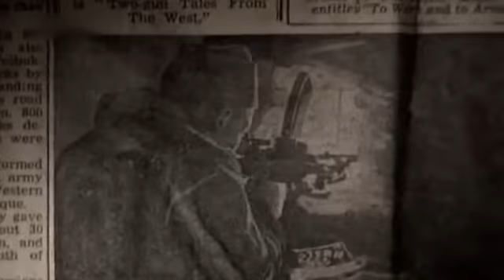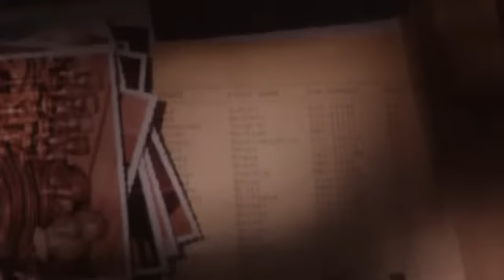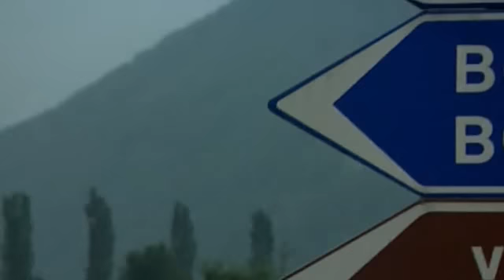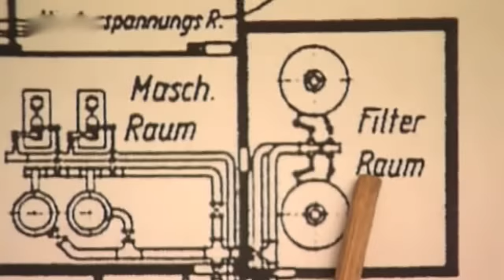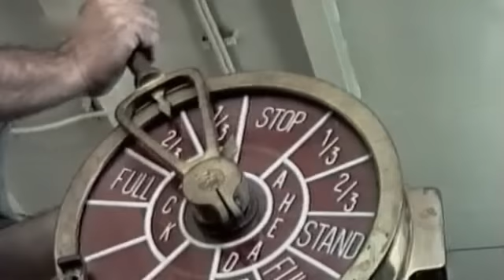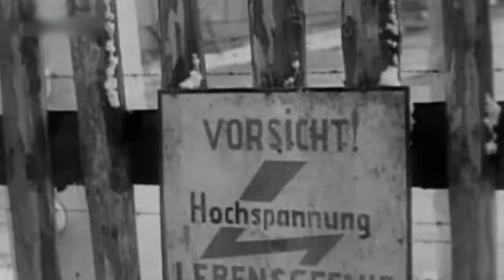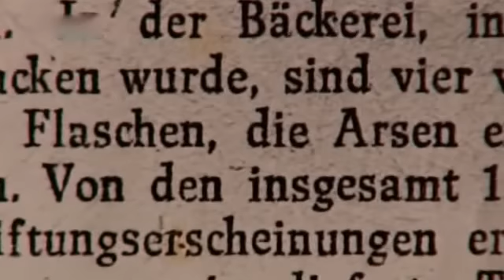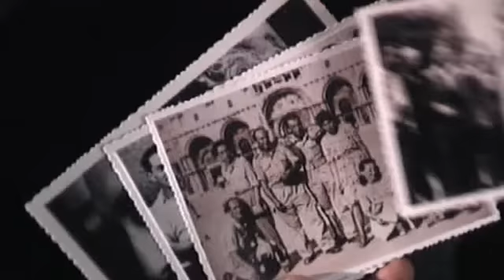Die wahre geschichte der Inglourious Basterds DOKU deutsch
Neue Dokumentationen aus den letzten Jahren.
Ehemalige Angehoerige juedischer Spezialkommandos er-
zaehlen von der Jagd auf SS- und Gestapo-Angehoerige,
ueber improvisierte Gerichtsverhandlungen und Exeku-
tionen mitten in Deutschland.